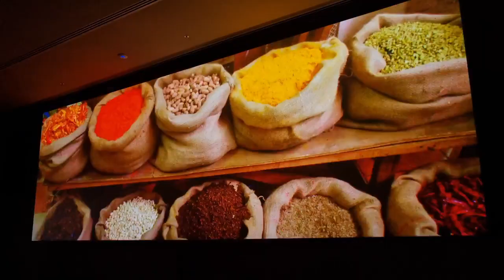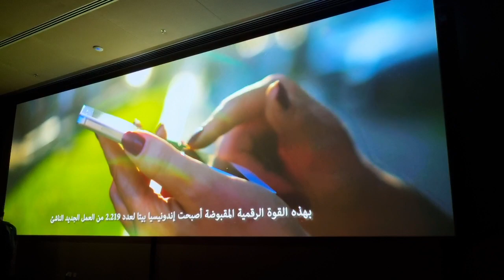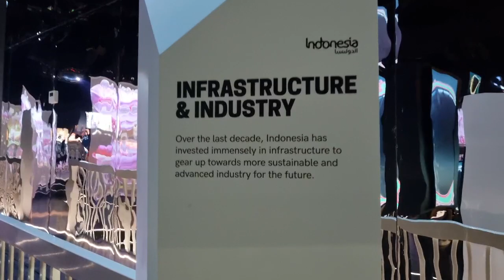EXPO 2020 DUBAI - Indonesia Pavillion Shocked Visitors with amazing attraction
About this channel:
Hello